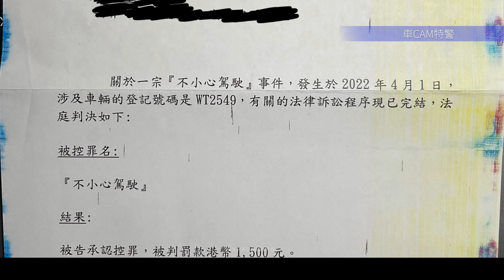派彩 - 彌敦道行錯線例位！既然你眼超超覺得自己啱，咁就1823幫幫你👏👏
WT2549 彌敦道尖沙咀方向旺角道交界

講真，嗰個位啲線真係畫得衰嘅，本來都唔諗住要1823
但喺前面玩慢駛，再cut右收慢同條女一齊睥住我咁就唔理咁多一於做啦
罰$1500似乎本身都有老不過？

利伸無前傳，第一次見佢已經係喺我左邊停車，為免浪費data 睇三十幾秒紅燈所以先cut前段

轉自: SC